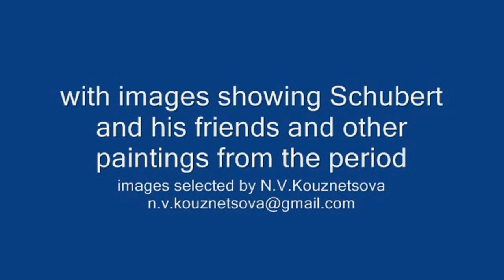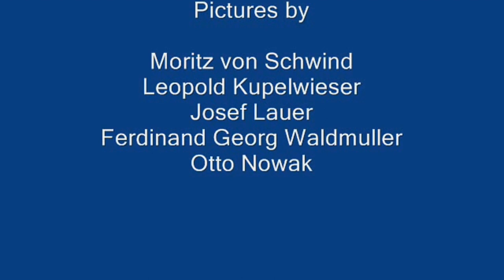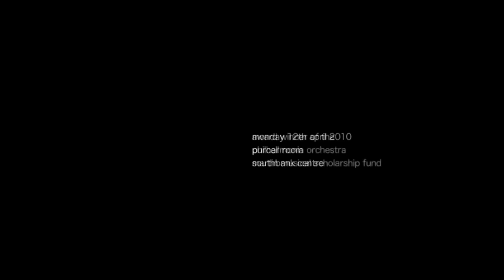Wednesday Music 10 June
Join us at 1pm on Wednesday 10 June 2020 for our next online Wednesday Music event.  It will feature pianist Alexander Karpeyev performing Schubert's Impromptu in E flat Op.90 no.2 from a live recording, Tchaikovsky's Theme and Variations Op.19 no.6 (recorded at a concert in Purcell Room in 2010), and the first part of Liszt's Piano Sonata in B Minor from a live recording.

This will be followed by a Zoom call and chance to socialise in the virtual Octagon